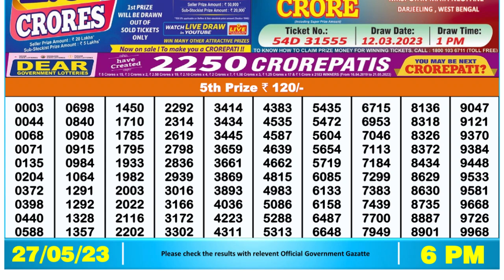🔴 Lottery Sambad Live 06:00pm 27/05/2023 Day Nagaland State Dear Lottery Result Pdf Download